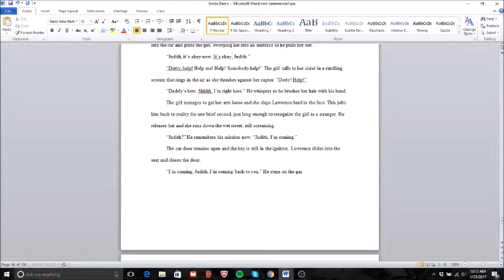Finishing 1st Draft on Camera! WWMW3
Thanks for the support through this journey =)